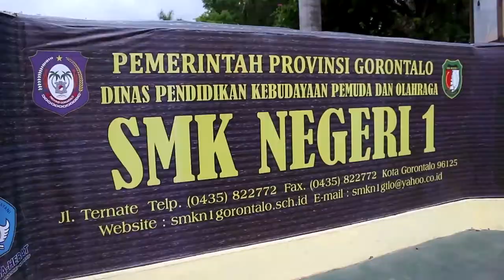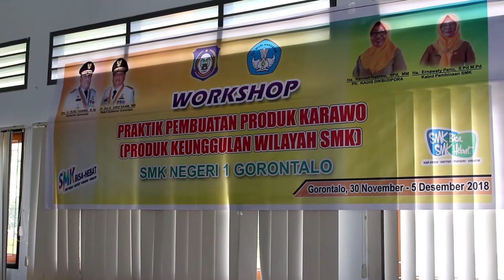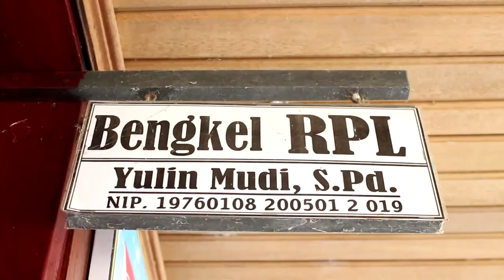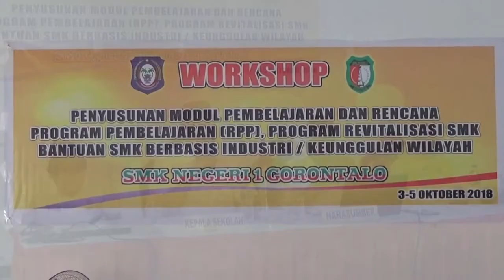PROFIL SMK NEGERI 1 GORONTALO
Selangkah di depan dengan semangat kebersamaan.